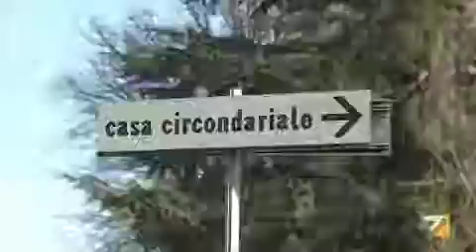Finmeccanica: chiesto giudizio immediato per Orsi e Spagnolini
Per l'ex-presidente e il manager, entrambi arrestati il 12 febbraio scorso, il processo potrebbe aprirsi già a giugno.
Servizio di Marco Lanza